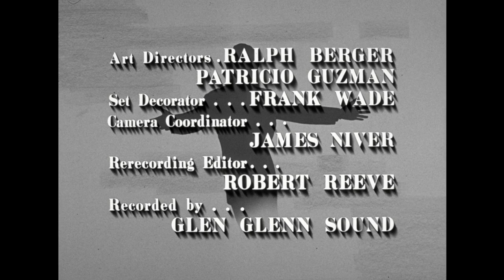The Danny Thomas Show - Season 7, Episode 17 - Danny, the Housewife - Full Episode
Danny takes care of the house while Kathy is on jury duty.